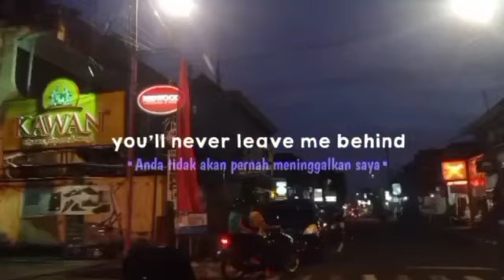story wa 30 detik lagu barat terbaru 2022 | story wa 30 detik viral tiktok | video cinematic terbaru